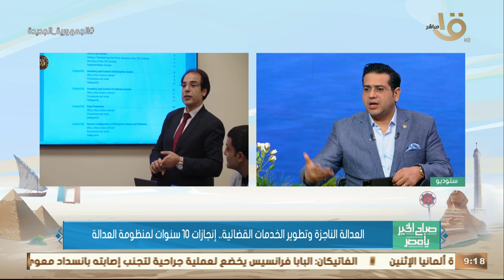صباح الخير يا مصر | د. مصطفى السعداوي: الدولة المصرية سهلت الإجراءات فيما يتعلق بتسجيل العقارات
صباح الخير يا مصر | د. مصطفى السعداوي: الدولة المصرية سهلت الإجراءات فيما يتعلق بالتسجيل بشأن العقارات